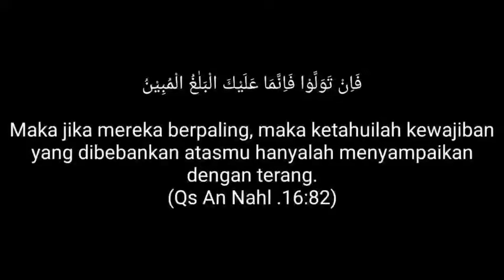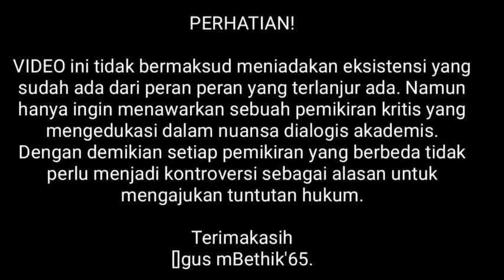GUS MBETHIK MENGUSUNG MAZHAB BARU? (Seri 1)